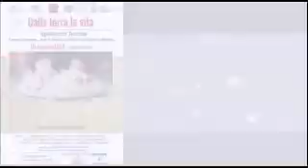Spettacolo Teatrale "Dalla Terra la Vita"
Lo spettacolo si propone di sviluppare sul piano storico, letterario e della attualità progettuale di ritorno alla terra i temi presenti in Expo 2015: ‘Nutrire il pianeta, Energia per la vita’.